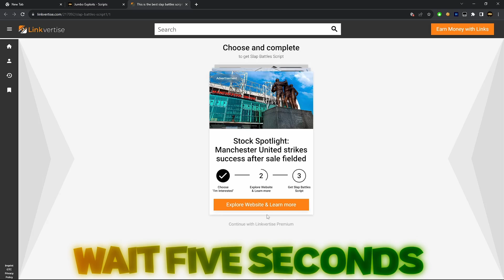[Updated] Slap Battles OP New Script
- Scroll down until you find the script.
- There may be ads in the download process.

▬▬▬▬▬▬▬▬▬ Summary▬▬▬▬▬▬▬▬▬
Hi guys, today I showed you the best Roblox Slap Battles script.

▬▬▬▬▬▬▬▬▬Disclamers▬▬▬▬▬▬▬▬▬